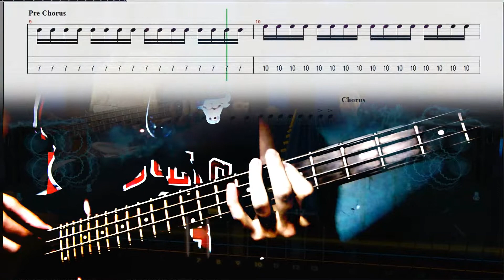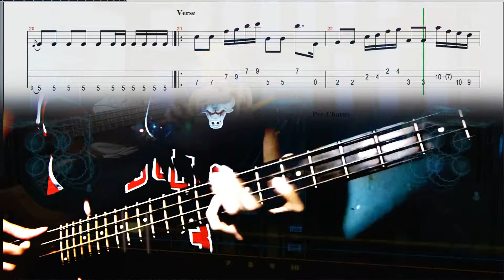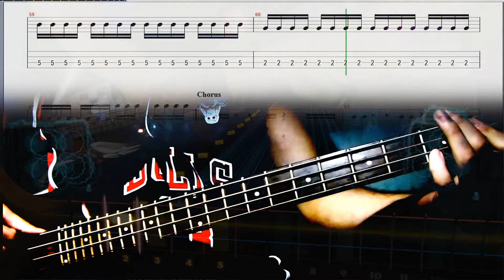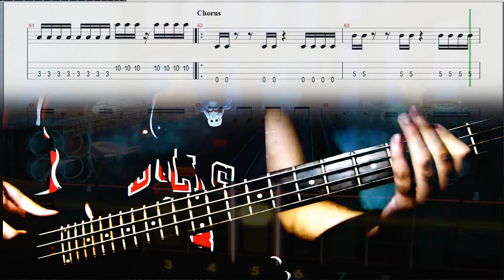🎵 Rod Cast | "California Brain" (BASS Tab) - RapScallions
It's on standard tuning: E A D G